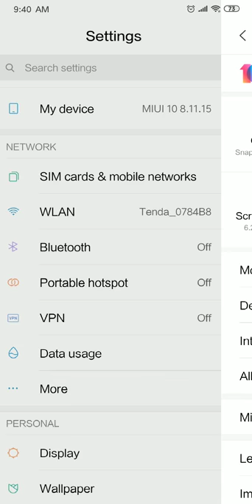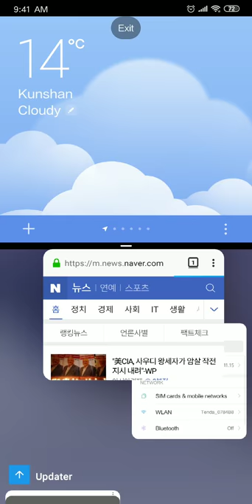Xiaomi MI 8 Lite(青春版) MIUI 10.11.15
Xiaomi MI8 Lite(青春版), OS MIUI Beta 10.11.15 weekly 117M Main screen and Split screen, gestures. Very easy and intuitive interface. Looks like apple i Phone OS.